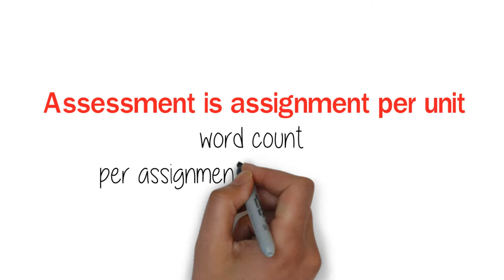CMI level 5 Professional Consulting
This CMI Level 5 online distance learning course, is essential consultancy course for consultants, no matter what the sector.

The CMI Level 5 Professional Consulting course is designed for those currently working as professional consultants in all sectors and for those seeking to become consultants.